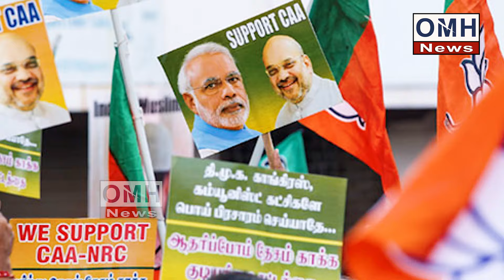PM Modi gave big shock to Mamta Banejree ! Didi got upset after seeing this !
Friends, the opposition has become so blinded by the politics of appeasement that it is unable to understand that there is such a thing as unity and integrity of the country. The issue of not dividing the country and eternal protection is such an issue in this country that no one will go ahead of it. PM Modi has shown his commitment in such a way that the game of appeasement of the opposition has been ruined even before it started. Viewers, only he who will work for the country will win in the politics of the country, which is what PM Modi is doing. Actually, Mamata Banerjee is opposing CAA by promoting it as discrimination against Muslims, Mamta Banerjee is saying that she will give up her life but will not allow CAA to be implemented in Bengal, but there is something else as well that is the main reason for Mamata Banerjee's uneasiness. In fact, by implementing CAA, BJP has fulfilled the age-old demand of the Matua community, which holds an important place in the politics of Bengal.